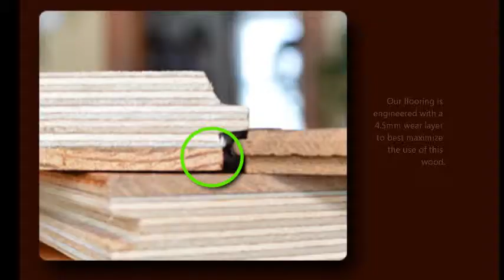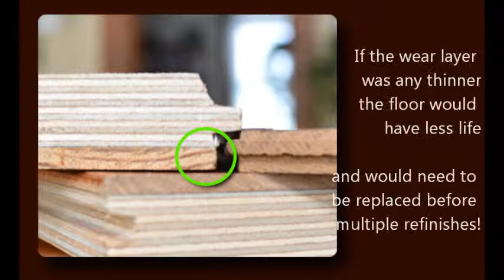Camp Pine Knot - Antique Reclaimed Heart Pine Engineered Wide Plank Hardwood Floors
Virgin growth of up to 300 years creates a coveted wood with its tight grain and dense hard nature.

We offer quality reclaimed wood flooring that has been part of the community as barns, mills, and buildings that have been around since the beginning of the Industrial Revolution. Destined for destruction, we have saved the wood and carefully cut it into reclaimed flooring.

Our flooring is engineered with a 4.5mm wear layer to best maximize the use of this antique wood. That wear layer is engineered to the plywood base, which supports it for superior structural stability, leading to minimal expansion and contraction, creating a floor with a long life.

Reclaimed Heart Pine has the richness of color from the heartwood, and carries the premium marks of time, creating a character all its own!

Not only are these boards a piece of the community - this is recycling and green building materials at its best.